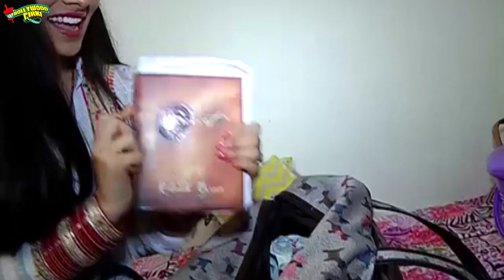Kalash Actress Aparna Dikshit Talks About Her Daily Routine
Kalash Actres  Aparna Dikshit Talks About Her Daily Routine

Life OK ke serial ‘Kalash’ ki actress Aparna Dixit ka ek special interview hum aapke liye laaye hai. Inka ye special interview, vakayi mei khas hai.. Toh dekhte hai.